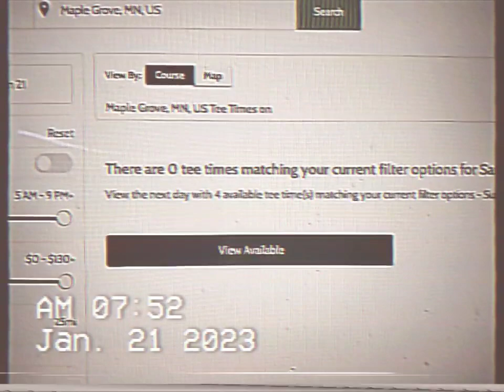NBC GOLF IN MAPLE GROVE MN